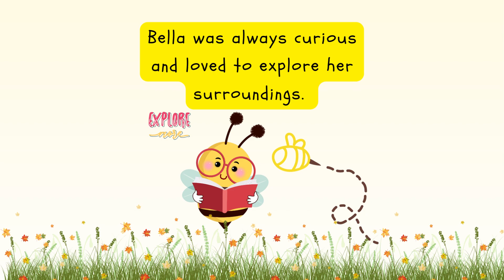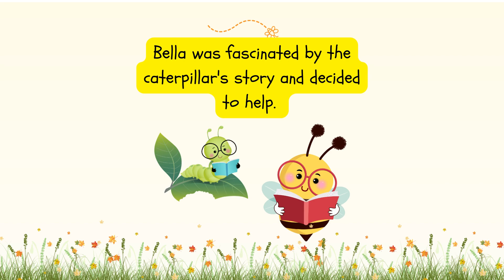Bella the Busy Bee and The Beautiful Butterfly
"Bella The Busy Bee And A Beautiful Butterfly"

Bella  is a curious little bee who loves exploring her meadow and the colorful flowers that grow there. One sunny day, Bella discovers a tiny caterpillar searching for a safe place to make its cocoon, so it can transform into a beautiful butterfly. Bella is fascinated by the caterpillar’s story. She decides to help it find a safe and quiet spot to build its home.